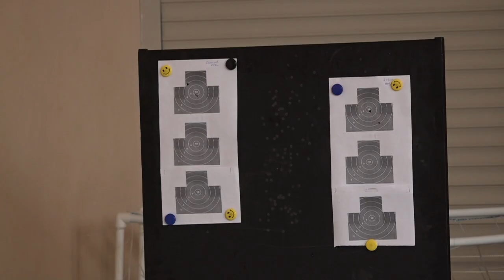День призывника в Северском районе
5 мая в ДЮСШ станицы Северской прошёл районный День призывника.  С напутственными словами к ребятам обратился глава Северского района Андрей Дорошевский. Призывникам вручили памятные подарки и наказы на службу Отечеству.
Все выпуски новостей смотрите на нашем YouTube канале:
ТРК Атаман.